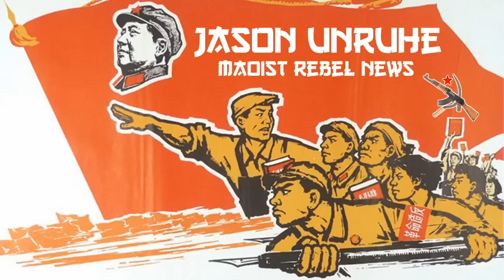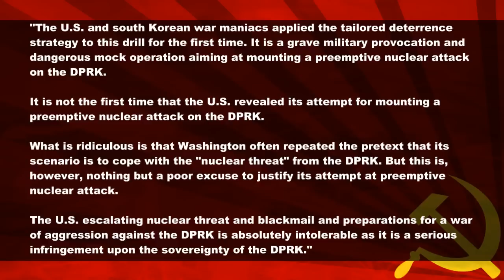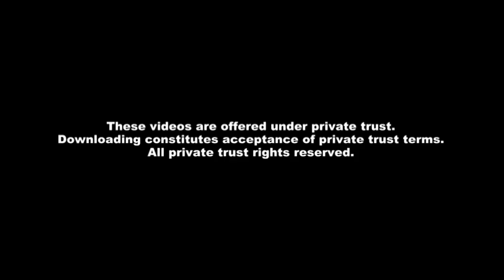New DPRK Missile Tests amid Exercises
U.S.-S. Korea Military Drill for Preemptive Nuclear Strike Denounced, KCNA